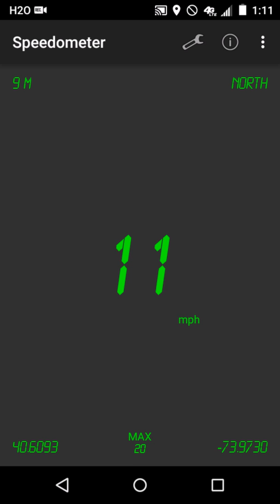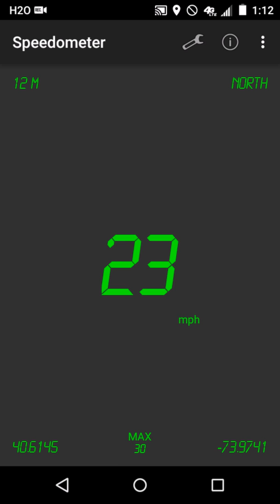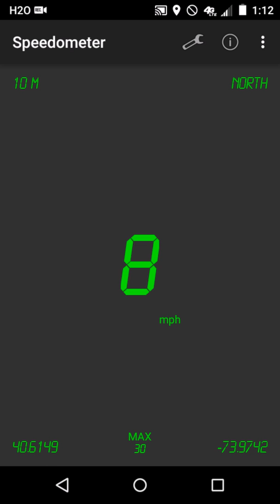MTA NYC Subway HD: Court Sq bound R160A G via the F Line Speed